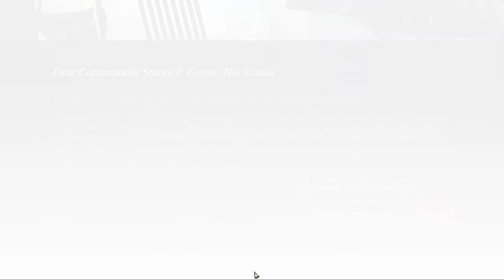Steampunkowe Bitwy Powietrzne W Otwartym Świecie⛵# Airship: Kingdoms Adrift # Gameplay po polsku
Współpraca:
Opis Gry
Przejmij dowodzenie nad swoimi statkami i odkryj niebo kontynentu fantasy. Poznaj wiele postaci oraz ich urzekające zadania i historie. Walcz z piratami, rabuj kupców i rzucaj wyzwanie stróżom prawa. Zbuduj swoje bogactwo i zbuduj swoje miejsce w świecie. Ty odpowiadasz za swoje przeznaczenie!
► Gra : Airship: Kingdoms Adrift
► Tryb: Single Player
► Gatunek:  Symulator, Strategia , Otwarty Świat, RPG
► Producent:  Revolution Industry
► Wydawca: Revolution Industry